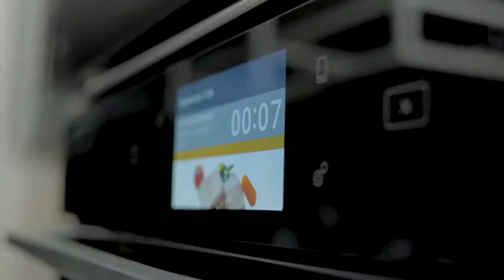Vuile potten en pannen krijg je niet proper in de vaatwasser? Of toch wel?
Je hebt vuile potten en pannen? Dan bieden wij een oplossing met onze vaatwassers PowerClean Pro. Ontdek nog andere oplossingen die Whirlpool biedt voor een schone vaat met minder energieverbruik. Luister naar Pascal, de Whirlpool expert.